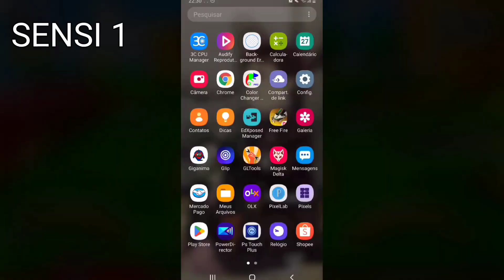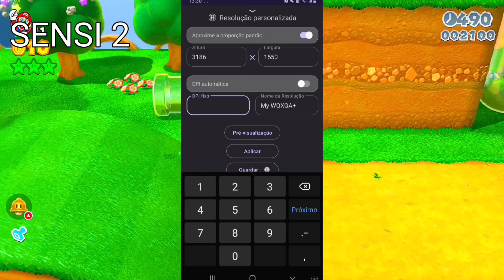[PIXELS+SECONDSCREEN]✅ SENSI DE EMULADOR NO ANDROID SENSI ALTA como te sensi alta no mobile #12